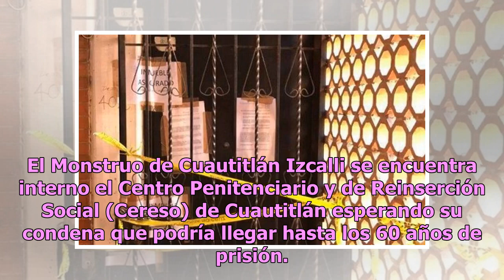David: el destino que aguarda al temible Monstruo de Cuautitlán Izcalli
El año pasado estuvo lleno de violencia en México; sin embargo, hubo un caso en particular que cimbró miedo hasta los corazones más rudos y ese fue el de Juan Carlos ‘N’, El Monstruo de Ecatepec. Este sujeto declaró ante las autoridades del Estado de México que asesinó a poco más de 20 mujeres en co...